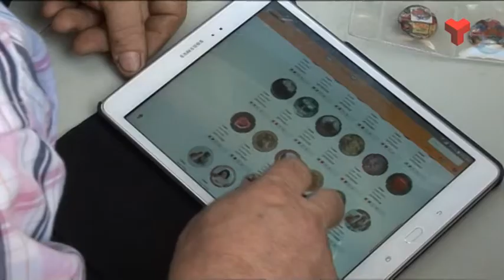Trobada col·lecionistes de plaques de cava Festa Major de Terrassa 2016